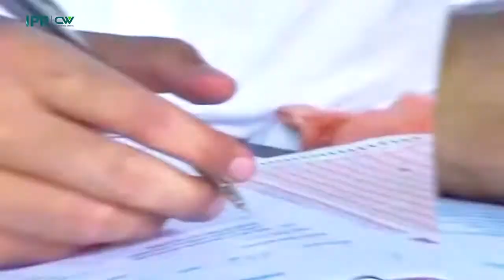پڑھےگاتوبڑھےگاخیبرپختونخواہ اپنے بچوں کو آج ہی سرکاری سکولوں میں داخل کروایں۔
حکومت خیبرپختونخوا کی تعلیمی میدان میں جاری کاوشوں کے ثمرات کا آغاز، تاریخ میں پہلی بار 73 ہزار سے زائد پرائیویٹ سکولوں کے طلباء و طالبات  کا سرکاری سکولوں میں داخلہ